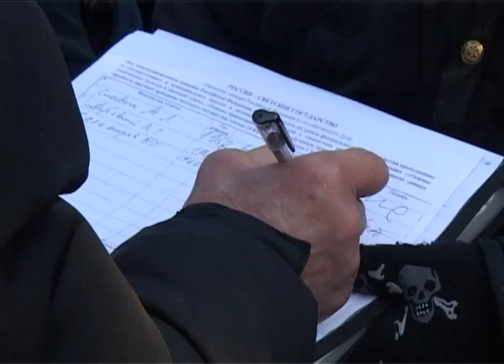Miting 04 02 READY 1